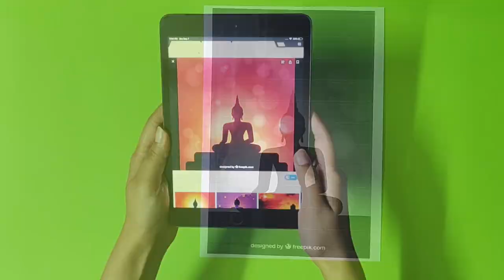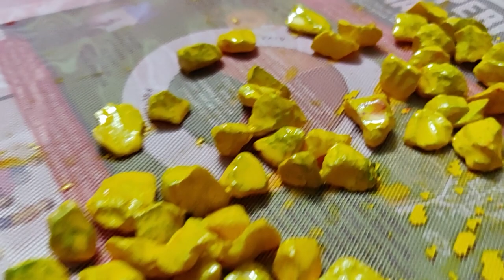DIY | Buddha Painting from waste stones| Home Decoration| YellowCrafts | Shashi Gupta | Hina Rawat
Hey Guys !!
Welcome to YellowCrafts
.where beauty is handcrafted.
Because you are gonna miss some awesome DIY stuff!!

Category
Howto & Style